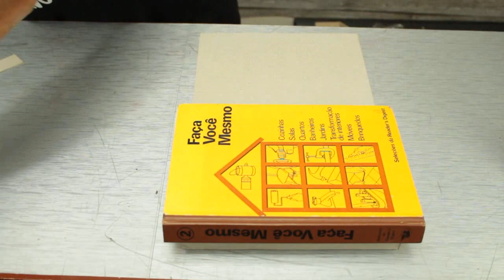BASE PARA MAQUETE - FAMÍLIA DIY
primeiro passo de uma maquete é uma boa base, mais uma vídeo aula da série maquetes.

🎥 Nosso canal no Youtube - Família DIY
📷 Nos siga no Instagram - @deborafamiliadiy
📹 Nossa página no Facebook - Família DIY
📝 A lista de materiais utilizados neste vídeo estão disponíveis também na fanpage do Facebook
abraços
Família DIY 💋